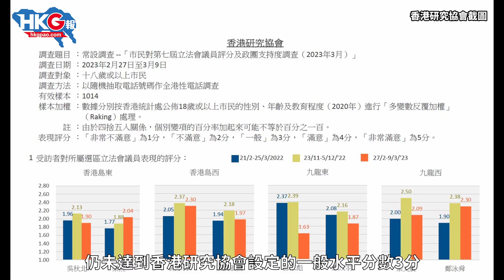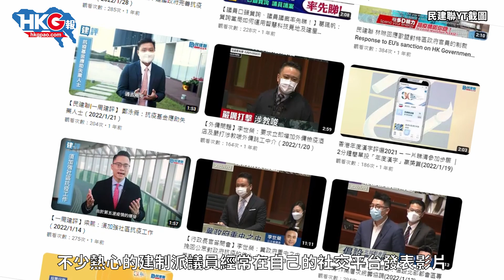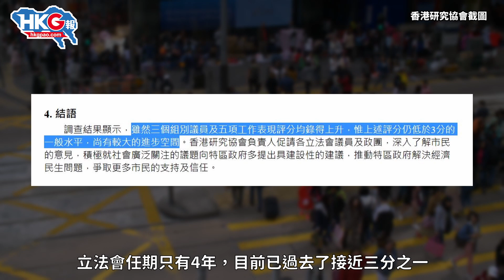【HKG報精選】立法會議員評分 多數表現不合格 如何挽救民望？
反對派政客全面退場，立法會回復正常，但其先天關注度亦大減。現屆立法會議員上任約15個月，即差不多過了三分之一，但市民對他們仍然不認識，甚至評價欠佳。在香港研究協會近日公布有關立法會議員的民調結果，發現雖然議員們的5項表現評分全數回升，但大部分人的評分過不了2.5分的合格線，未達一般水平的3分。20名直選議員中，更有足足8位未夠2分，比例達四成。

正如香港研究協會所言，現屆立法會議員「尚有較大的進步空間」。他們應如何挽救民望？又應如何重塑議員與市民之間的紐帶？值得全體立法會議員好好思考。

原圖、原片：立法會片段；香港研究協會截圖；立法會網站圖片及片段；立法會會議紀要截圖；港台新聞片段；民建聯YouTube截圖；民建聯Facebook圖片；工聯會YouTube截圖；新民黨YouTube截圖；新民黨Facebook圖片；星島日報圖片